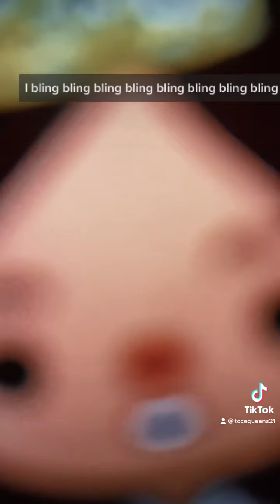Morning routine and story time￼